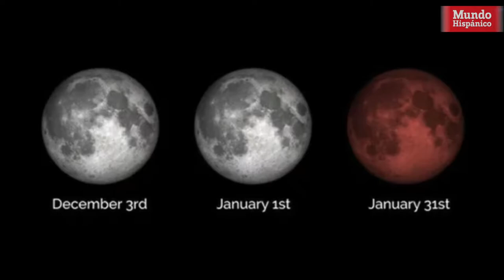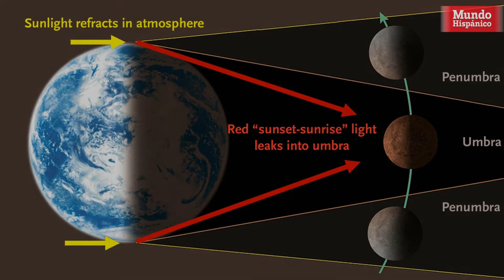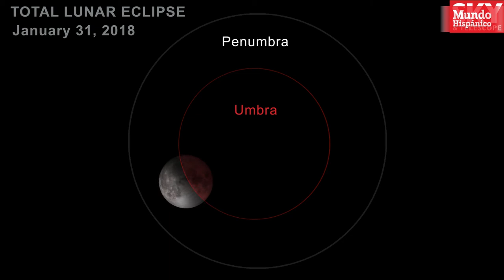Eclipse de la superluna azul de sangre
Una superluna coincide con luna azul y un eclipse lunar total. La luna brindó un inusual triple espectáculo cósmico el miércoles: por primera vez en 37 años. El eclipse lunar se produce cuando el sol, la Tierra y la luna están perfectamente alineados y la sombra del planeta se proyecta sobre su satélite.